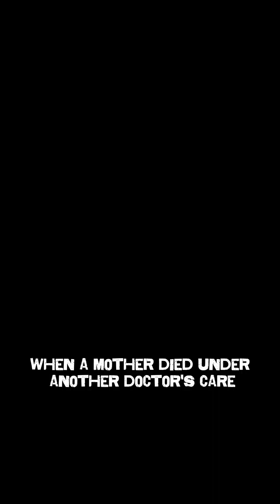The Forgotten Handwashing Hero of Medicine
In 1847, Ignaz Semmelweis, a Hungarian physician working in Vienna, made a groundbreaking observation. He noticed that women in a maternity clinic staffed by doctors were dying of childbed fever at much higher rates than women treated in a clinic run by midwives.

Semmelweis concluded that doctors were carrying infections from autopsies and other medical procedures into the delivery room. To prevent this, he required doctors and medical students to wash their hands with a solution of chlorinated lime before assisting with childbirth. The result was dramatic: death rates in the clinic dropped sharply.

Despite the clear evidence, many of his colleagues rejected his findings. Semmelweis became increasingly frustrated and confrontational, accusing fellow doctors of causing unnecessary deaths. His outbursts, along with resistance from the medical establishment, led to his dismissal from the Vienna hospital.

In later years, his behavior became erratic, possibly due to stress and illness. He was eventually committed to an asylum, where he died in 1865 from injuries and an infection.

Although ridiculed in his lifetime, Semmelweis’s work is now recognized as the foundation of antiseptic medicine. His insistence on hand hygiene saved countless lives and transformed medical practice worldwide.